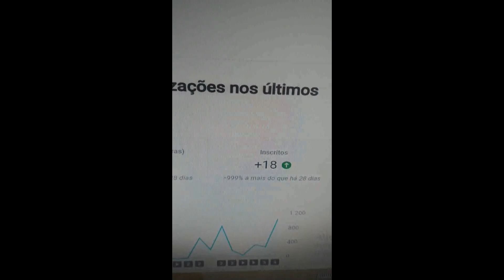Analytics do YouTube - "Como Ver Seu Canal Bombar"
Vendo Seu Canal do Youtube Bombar no Youtube

"Olá, pessoal! Se vocês estão curtindo o conteúdo do meu canal no YouTube, não esqueçam de deixar aquele like nos meus vídeos para ajudar na divulgação e fortalecer a comunidade! Conto com o apoio de vocês. 👍"

informatica
eletronica
musica eletronica
gameplayers